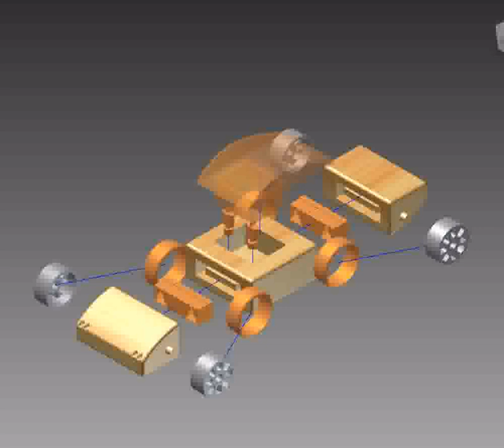Explosion of automoblox